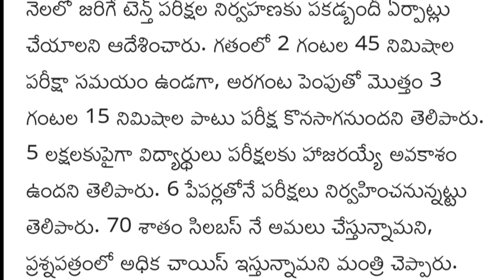తెలంగాణ విద్యా శాఖ కీలక నిర్ణయం... || విద్యార్థులకు గుడ్ న్యూస్ || 10th Exam Timing Updates In TS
Government of Telangana state education minister Savita Indira Reddy recent announcement 10th exams timing extend half an hour students good news 10th exam timing extend complete full detail information available in this video watch this video don't miss SPN education in Telugu search as various vacancies education eligibility dates and application details please visit given below links.